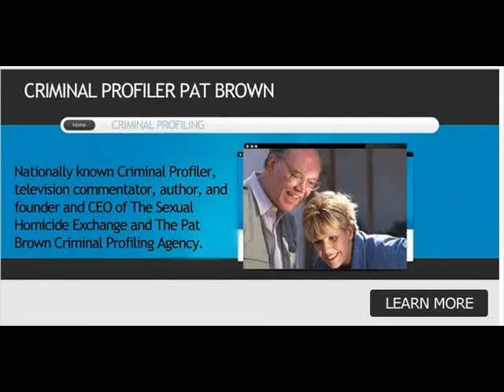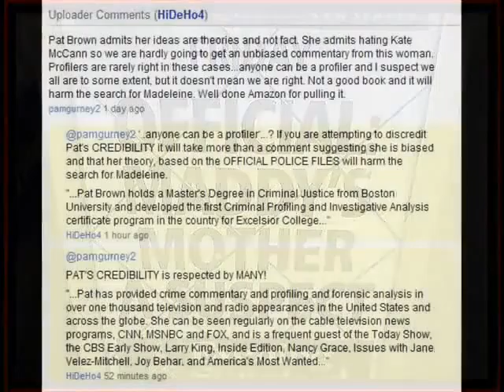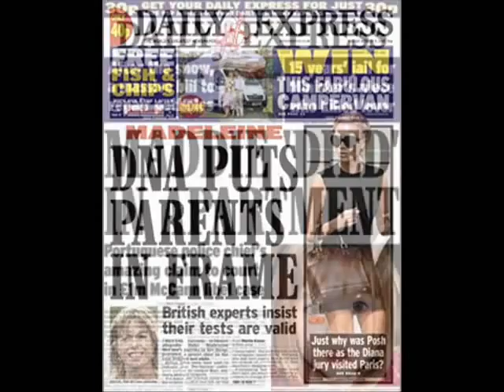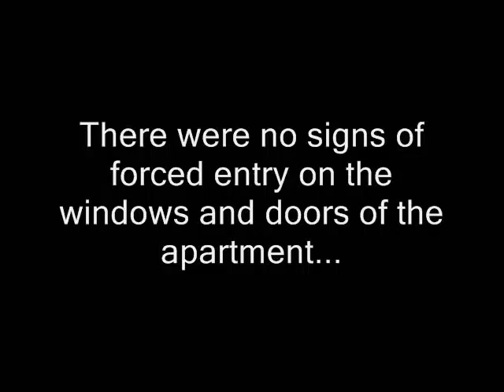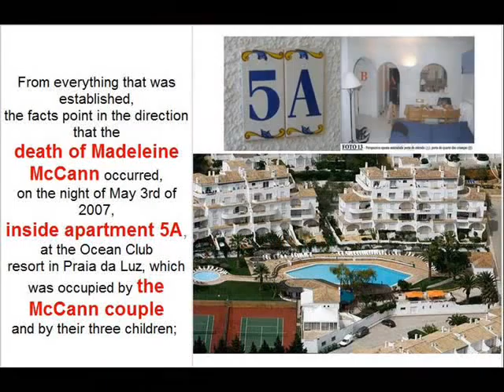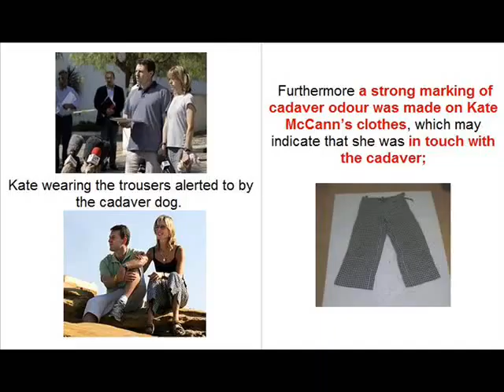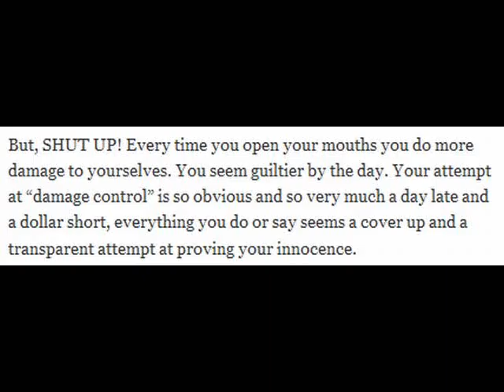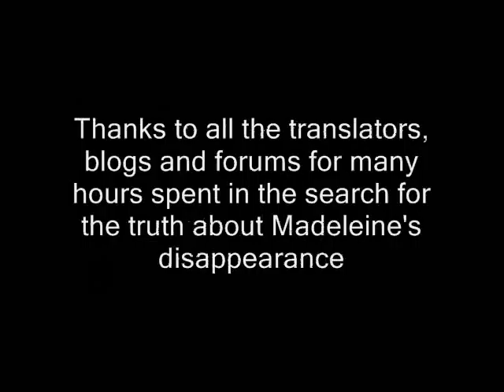McCanns Don't Want Britain To Read Pat Brown's Book Part 2 of 2